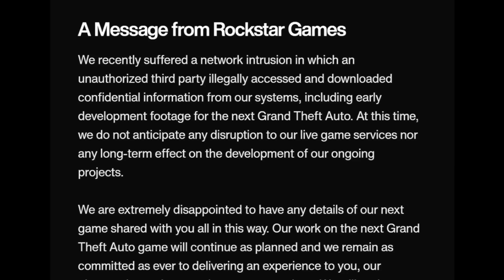Todo lo que DEBES SABER antes de ver EL TRAILER de GTA 6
🔵¡Unete al DISCORD del canal!

Video de GTA 6